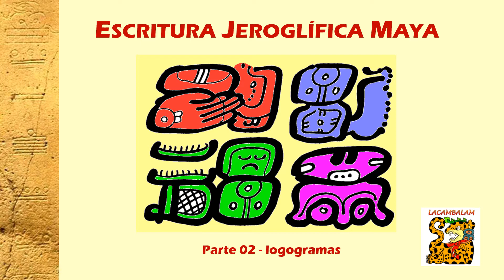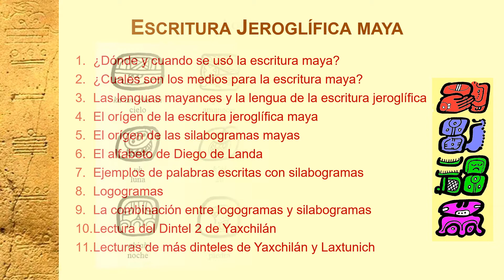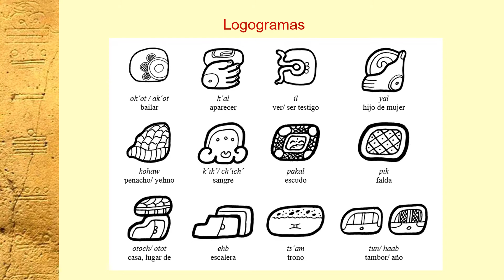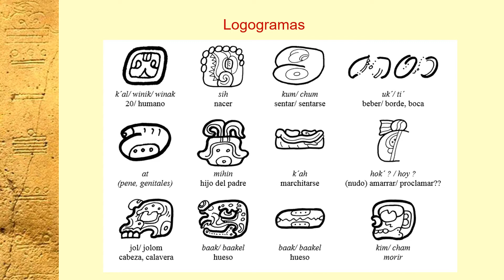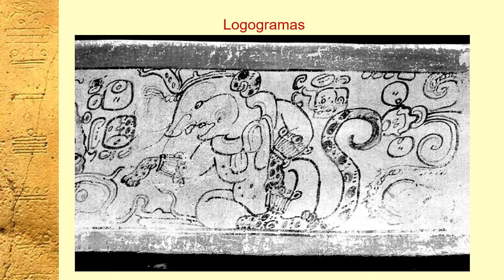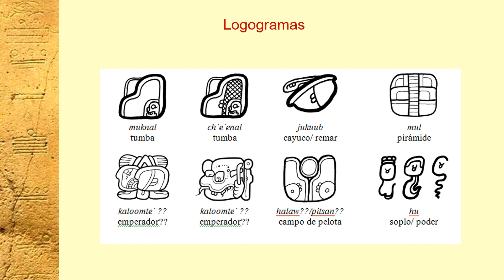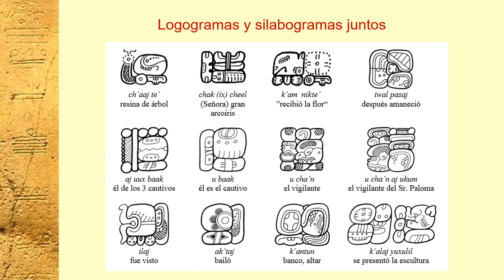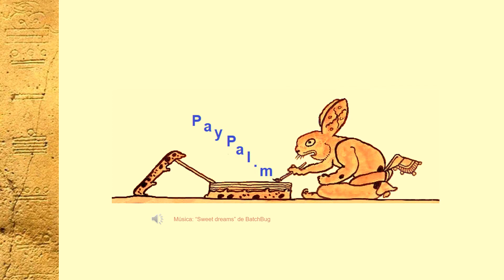05 SECRETOS MAYAS Escritura Maya 02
Aquí vemos cómo funciona la escritura jeroglífica maya, en esta segunda parte conoceremos los logogramas - signos que representan palabras.